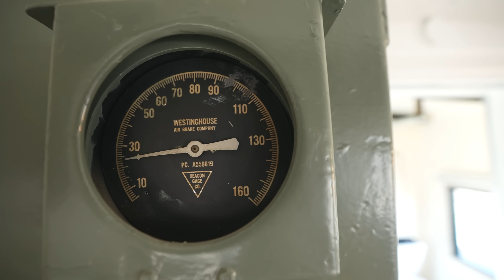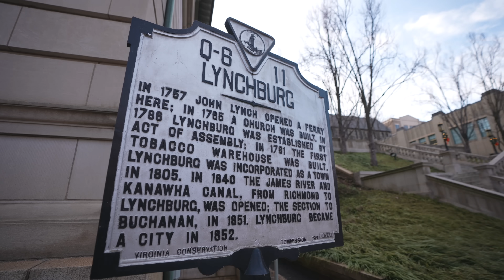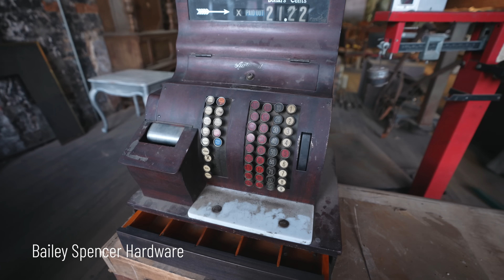This Train Car Was Converted Into a LUXURY TINY HOME! 😍 Full Airbnb Tour! (Lynchburg, Virginia)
This is one of the most unique tiny home Airbnbs we've ever stayed in! It was converted from an old train caboose into a luxury tiny house, which  overlooks a train depot in Lynchburg, Virginia. It has us so inspired to create something like this for ourselves 😍 Come along for a full tour!

Stay in this awesome tiny home!